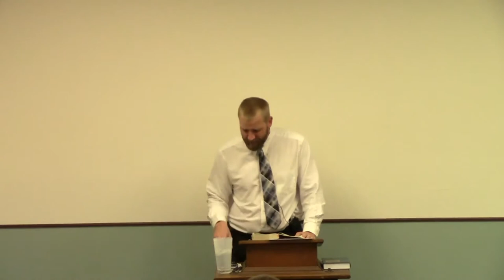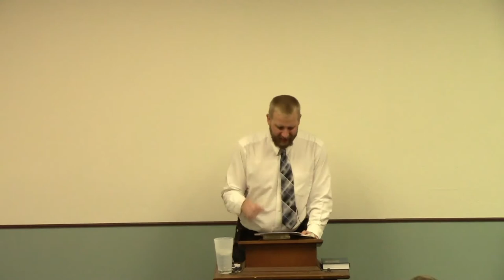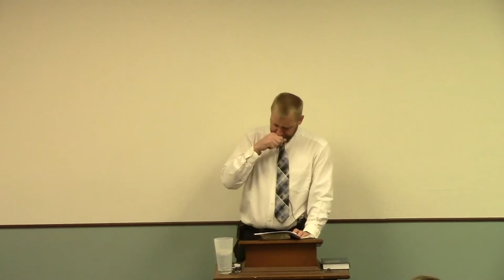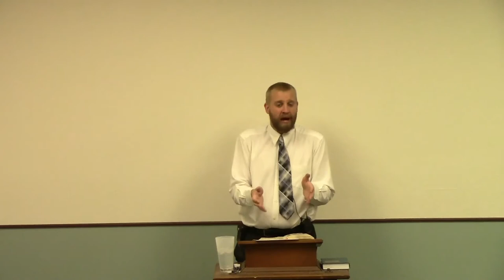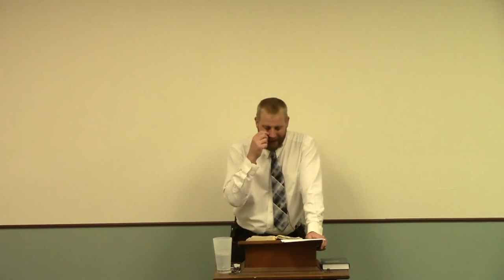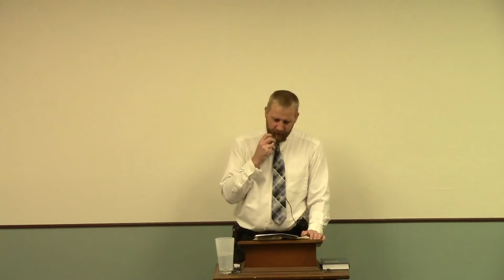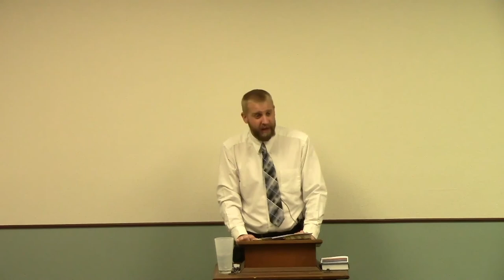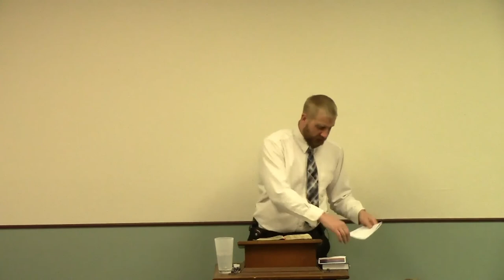Words Easily Understood